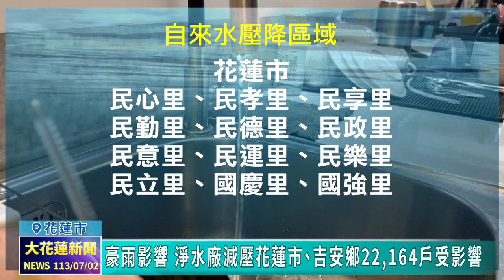20240702 03 豪雨影響 淨水廠減壓花蓮市、吉安鄉22164戶受影響